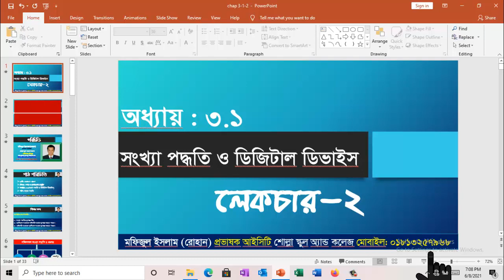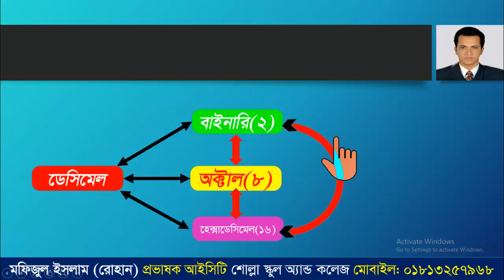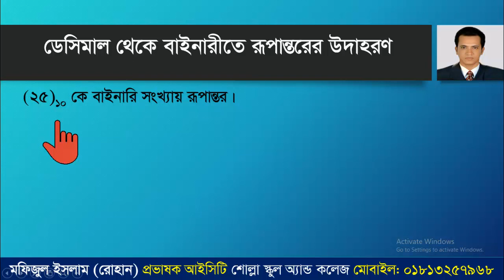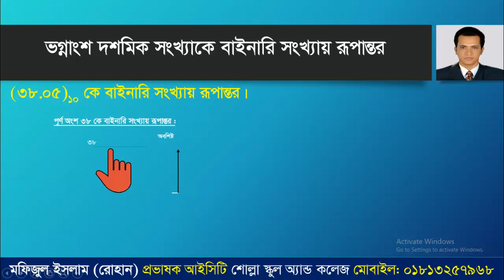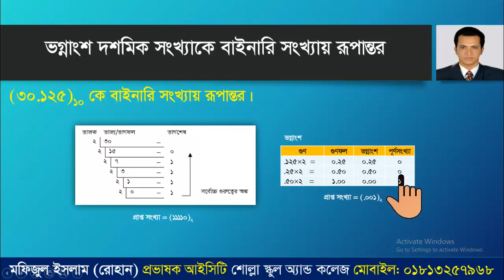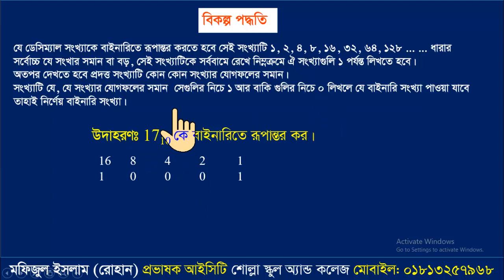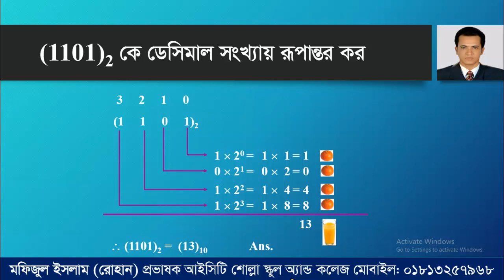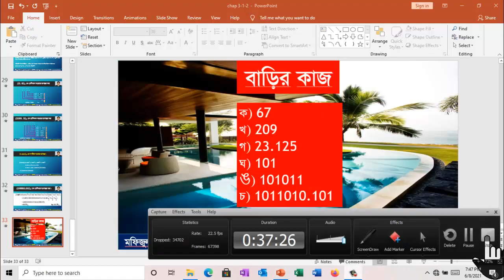HSC-ICT 3.1 সংখ্যা পদ্ধতি, ডেসিমেল থেকে বাইনারি এবং বাইনারি থেকে ডেসিমেল সংখ্যায় রুপান্তর।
এই ভিডিও শেষে তোমরা,
ডেসিমেল সংখ্যা কে বাইনারিতে এবং
বাইনারি সংখ্যা কে ডেসিমেলে রুপান্তর করতে পারবে।

মফিজুল ইসলাম রোহান
প্রভাষক (আইসিটি)
শোল্লা স্কুল অ্যান্ড কলেজ
ফরিদগঞ্জ, চাঁদপুর